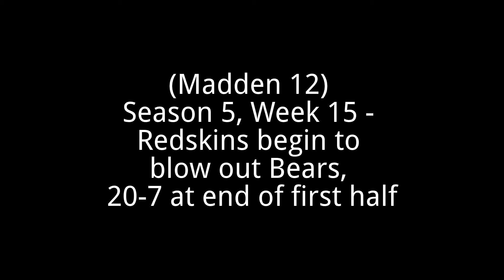(Madden 12) Sea.5,Wk.16 - 4-11 Redskins blow out 12-3 Bears